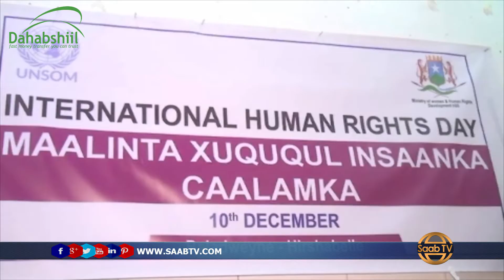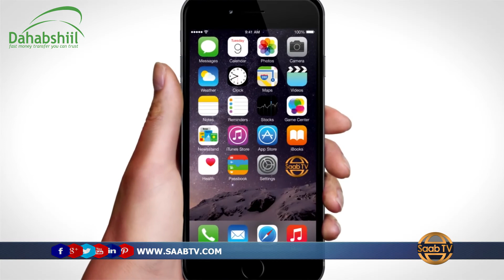Magaalada Beledwayne oo laga xusey Maalinta Xaquuqul Insiinka Dunida